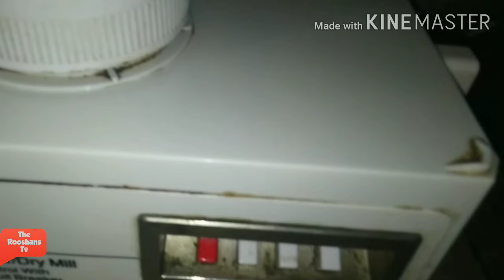How to Whip cream in blender jug | whipping cream banane ka tarika | whip cream in 6 minutes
Whip cream in blender jug | whipping cream banane ka tarika | whip cream in 6 minutes